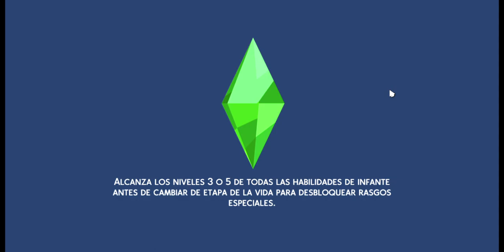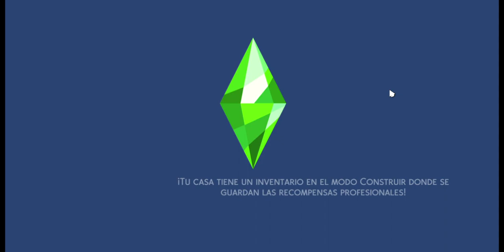Los Sims™ 4 2023 08 08 20 47 03